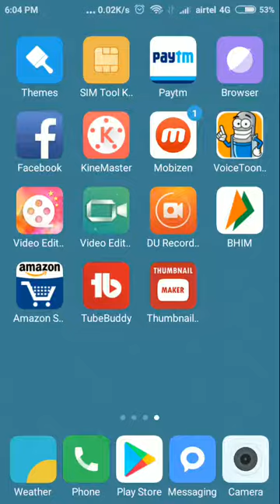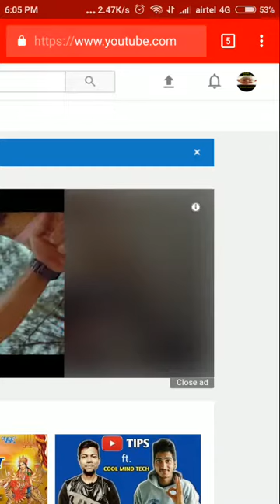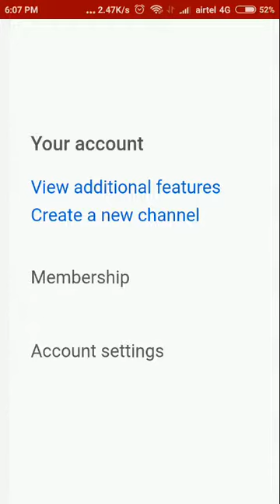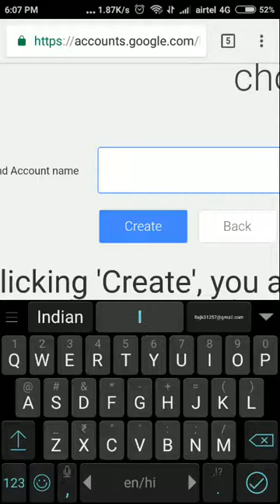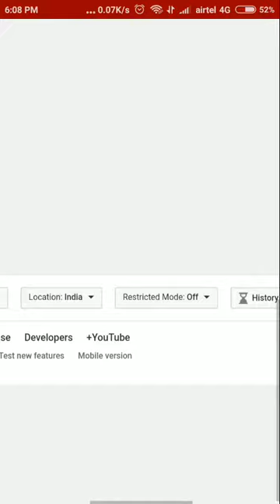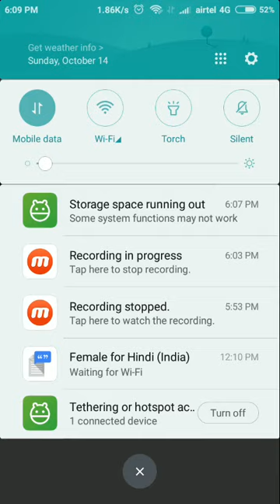Multiple channels on a youtube account | एक जीमेल अकाउंट से कई सारे youtube चैनल कैसे बनाये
More than one youtube channel with single account